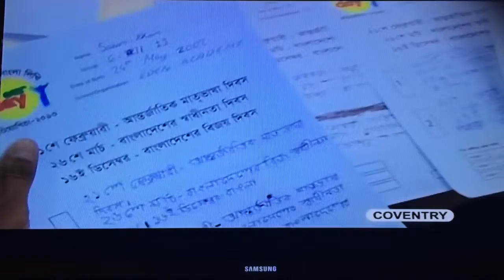Coventry Shundor kore Bangla likhi 2014 promo. Sponsor, Coventry Bangla school & others too.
The show will be aired Sunday the 16th February at 11pm on Chl 'S', sky 814. Click on the Link below from the 16th of February.

New school opened through inspirational of the program and lack of learning Bangla in this area.
It has also inspired others to open more Bangla school in the area.